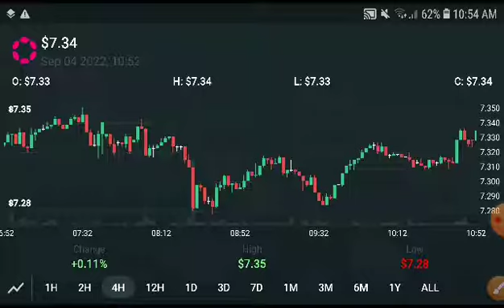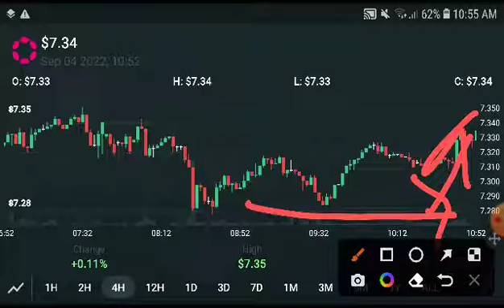PolkaDot Next Target Prediction! PolkaDot Price Prediction! PolkaDot Today News